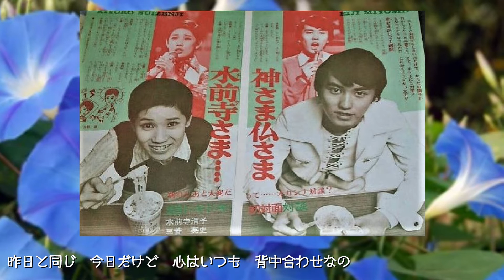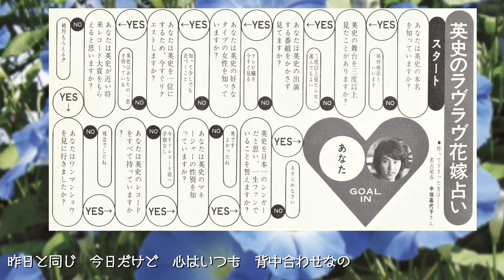花占い 三善英史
作詞/藤原薫　作曲/田中未知　編曲/近藤進
昭和48年(1973）アルバム「遠い灯り」収録曲